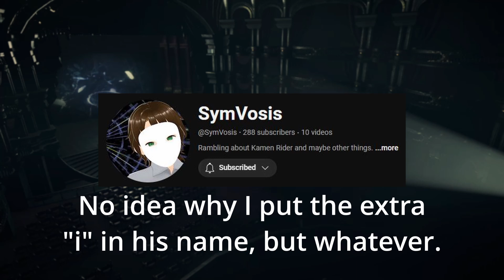In Defense of W (Jenny Unscripted)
So... didn't expect this to be my first video back on Youtube after 6 months, but at the same time sometimes you gotta take a stance on things.

So, a fellow content creator of mine, SymVosis, posted a video that basically had to do with defending the ending to Kamen Rider W... without really defending it. As such, I decided to do a Thanos and "do it myself", so here we are.

Once again, I want to remind people that this isn't meant as an attack on SymVosis. I still respect the dude's video-making talent and I will always appreciate people doing videos on Tokusatsu. I just feel this needed a small callout because I felt like I needed to get this off my chest.

Anyways, hope you enjoy this video as I talk about my favorite TV Show of all time, Kamen Rider W.